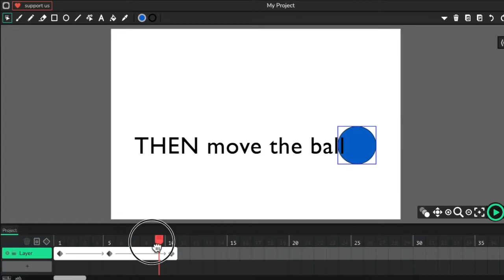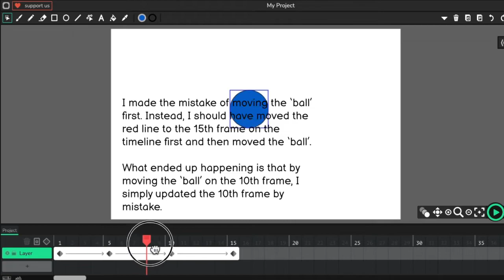Tween Animation: Ball Bounce - Wick Editor